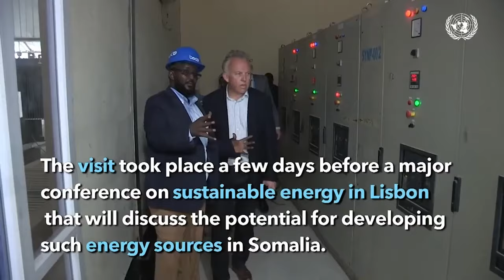Xildhibaan Cabdirashiid Xidig: "Aqoonsiga Jubaland DFS kama rabno ee Shacabkeena ayaan aq...".